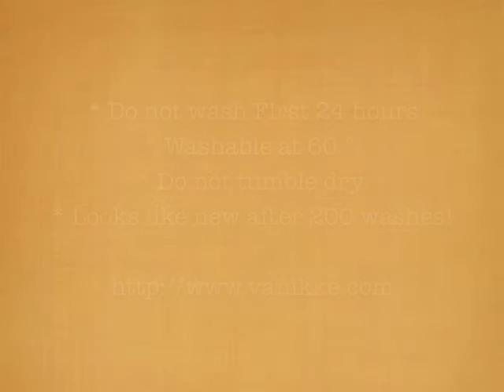Iron transfers VAN IKKE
The coolest and hippest full color iron  heat transfers for your clothing and accessories to pimp it. Take a snap at  the fun funky stuff. Also hip retro phone covers, ribbon and buttons with your own name on it.